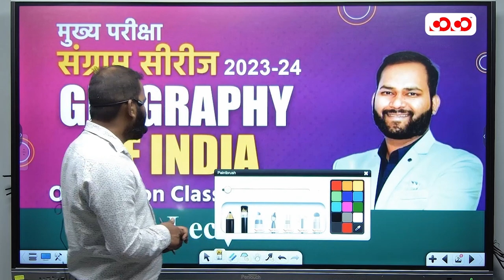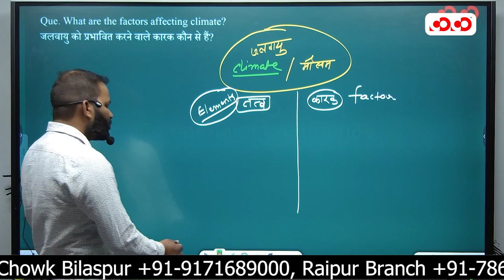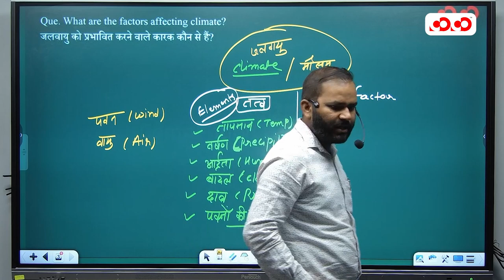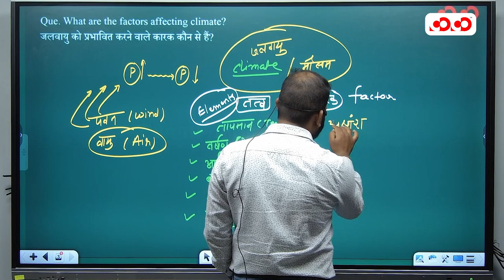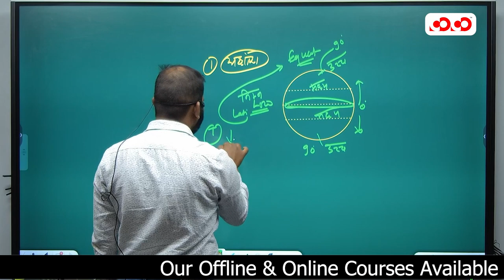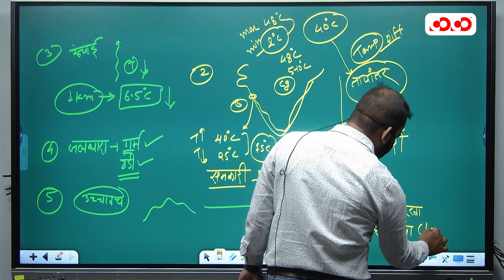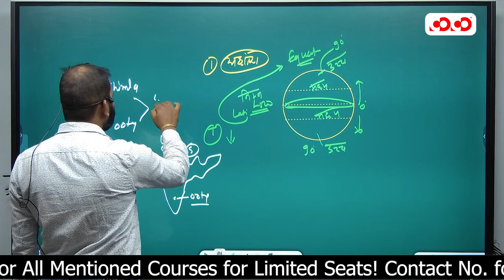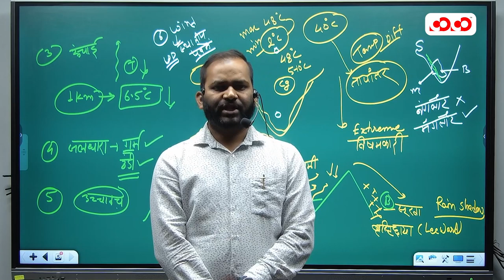Geography of india | Lect-4 | Tarun Sir | मुख्य परीक्षा संग्राम सीरीज 2023-2024